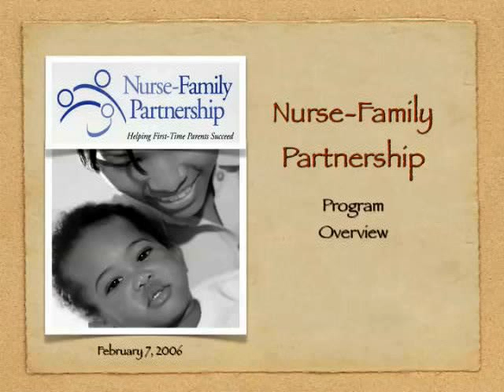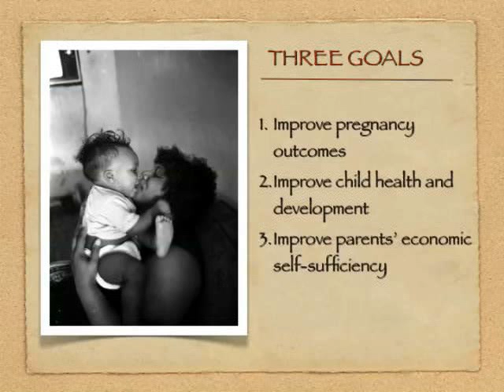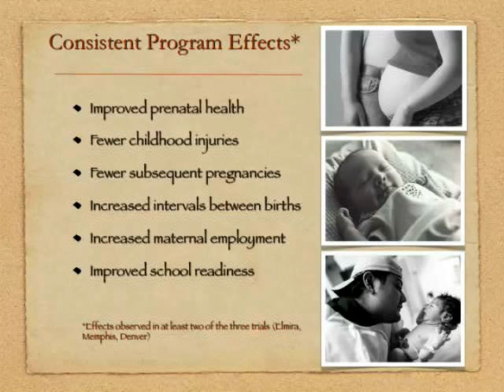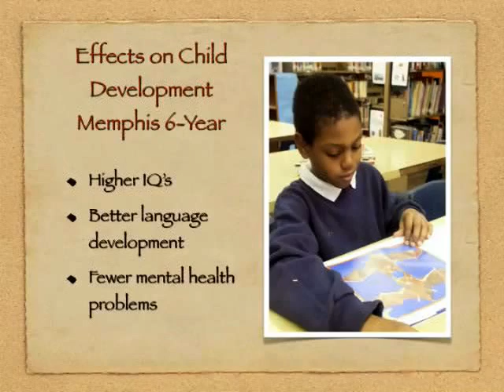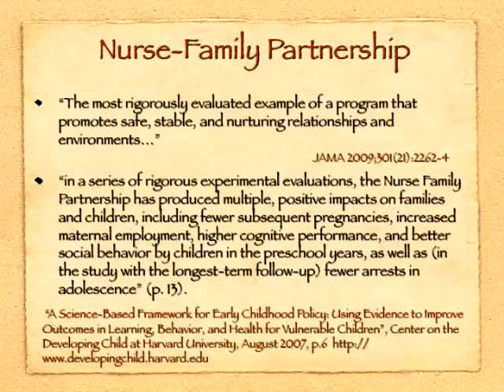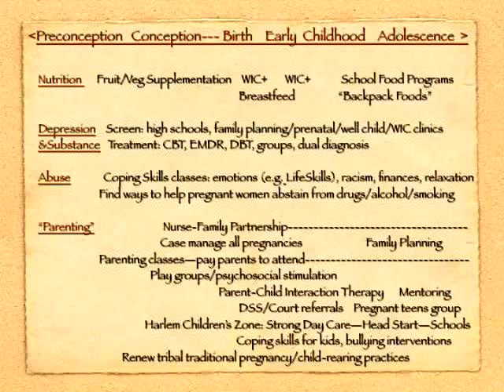Effects of Early Life Experience on Diabetes Risk: Interventions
This training reviews the research related to brain development, genetics and fetal origin and describes evidenced-based interventions to break the cycle.